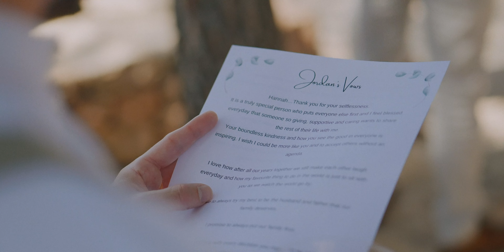Hannah & Jordan // Paissa d'en Bernat, Ibiza // Wedding Highlight Film (4K)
Wedding videography by Daniel Watson, Made to Last Films.